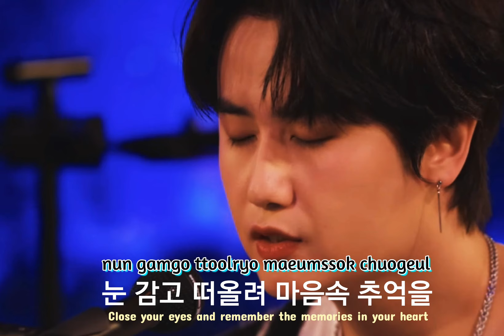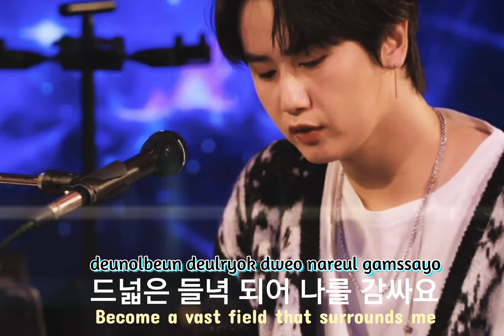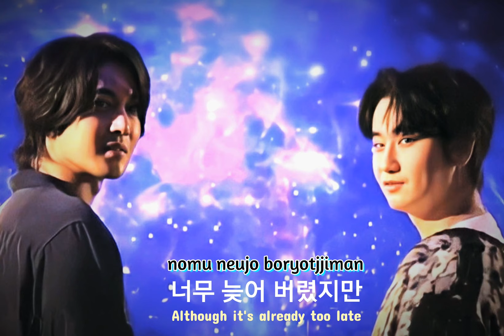Kim Hyun Joong (김현중) & Heo Young Saeng (허영생) - "Same Old Story" with Romanization & English subs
Let's all sing-along with Kim Hyun Joong and Heo Young Saeng.   With Romanized and English translations. Please note that this is not an official translation. This video was made for Henecia fun and for the love of Kim Hyun Joong